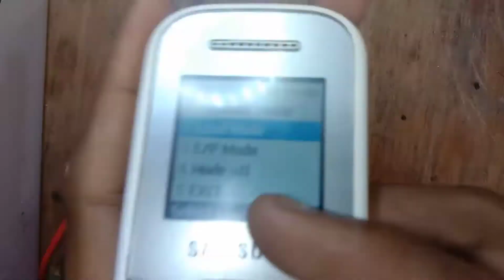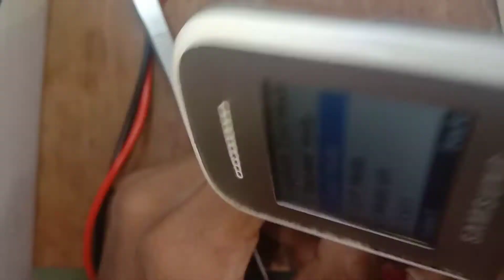Samsung e1200y mic problem solution I Samsung e1200y mic jumper solution I Samsung e1200y mic ways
Hiii Friends

Hamara Channel mai Apka swagat hai 🙏🙏
 Apna Gyan me

Mic check Code :- *#0283#